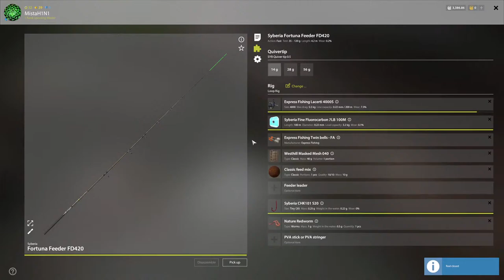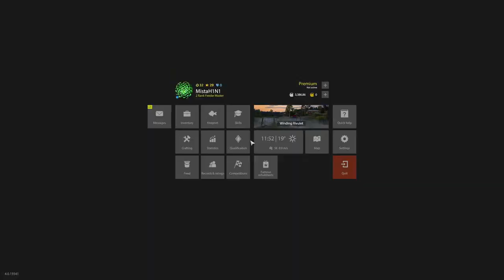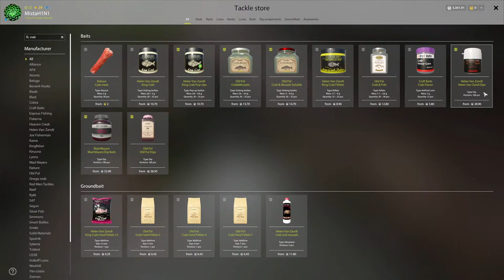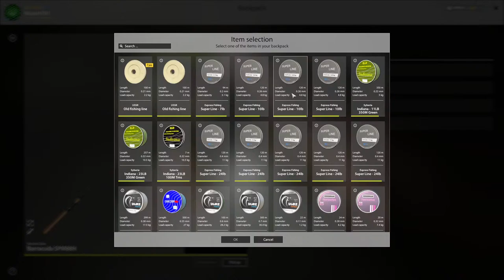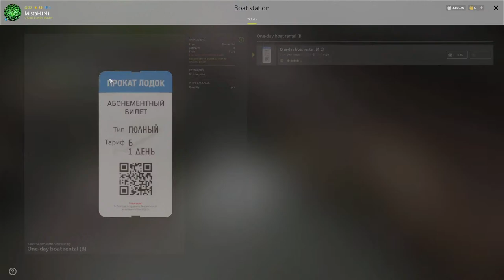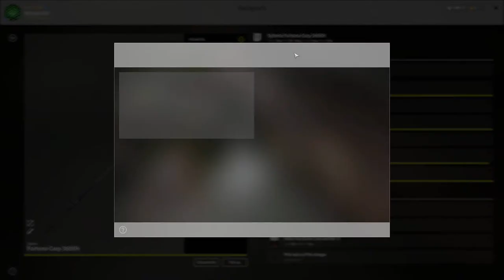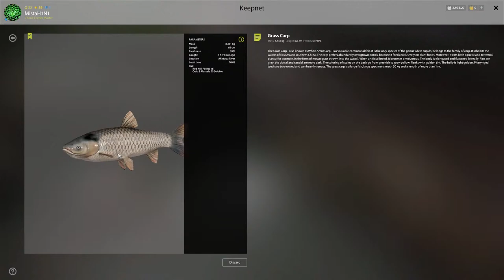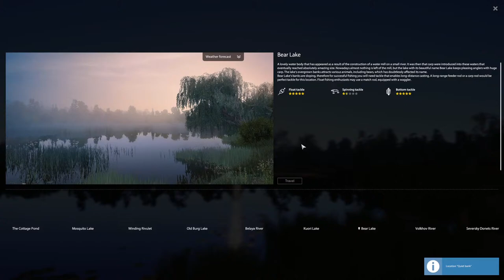Russian Fishing 4 | Gudgeon Troph hunt + Buffalo and Fat CATS + Tench @ Bear